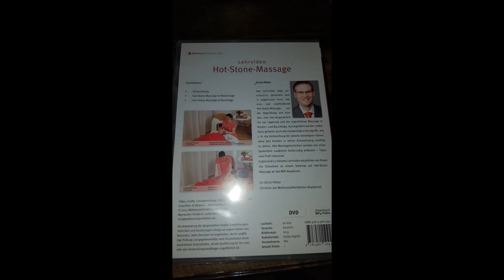Hot Stone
Hot Stone DVD Lehrvideo welche Informationen gibt es? Wie hat es mir gefallen? Lest es nach